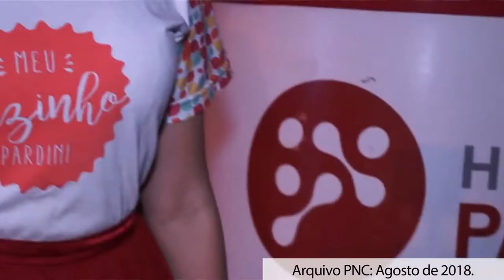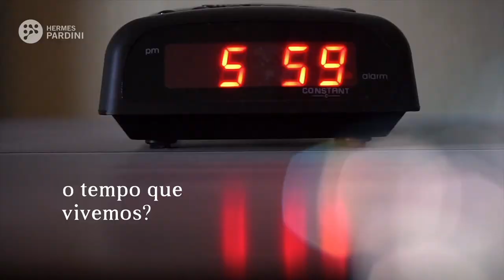Em Destaque - Meu Vizinho Pardini - Live Viva sua idade - Paulo Navarro